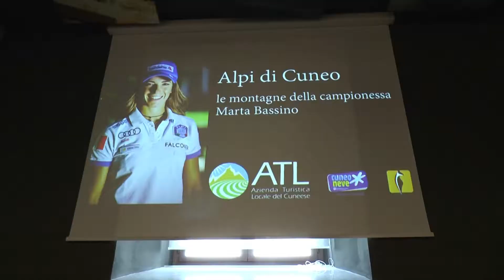Marta Bassino testimonial del cuneese - TELEGRANDA (ch 186)